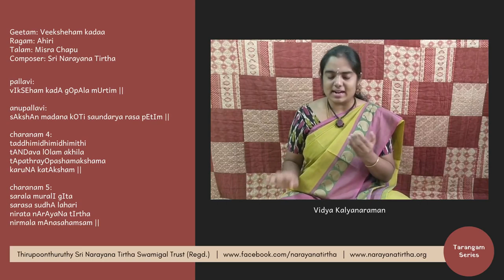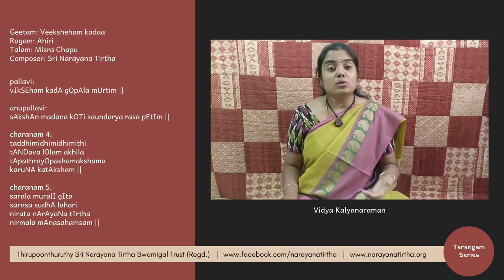Tarangam Series: Veeksheham Kadaa | Ahiri | Misra Chapu | Sri Narayana Tirtha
Performed by:
Vidushi Vidya Kalyanaraman

pallavi:
vIkSEham kadA gOpAla mUrtim ||

anupallavi:
sAkshAn madana kOTi saundarya rasa pEtIm ||

charanam 4:
taddhimidhimidhimithi
tANDava lOlam akhila
tApathrayOpashamakshama
karuNA katAksham ||

charanam 5:
sarala muralI gIta
sarasa sudhA lahari
nirata nArAyaNa tIrtha
nirmala mAnasahamsam ||

pallavi:
वीक्षेऽहं कदा गोपालमूर्तिम् ||

anupallavi:
साक्षान् मदनकोटि सौन्दर्य-रस-पेटीम् ||

charanam 4:
धित्तिमि धिमिधिमिधि ताण्डव-लोलं
अखिल-तापत्रयोपशमक्षम-करुणा-कटाक्षम् ||

charanam 5:
सरल-मुरली-गीत
सरस-सुधा-लहरी
निरत नारायणतीर्थ
निर्मल मानसहंसम् ||